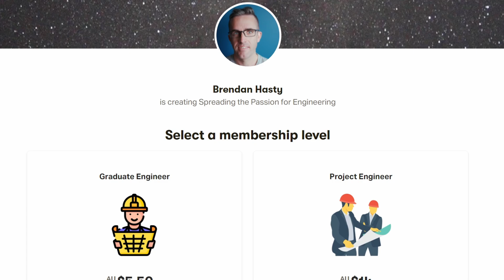Day In a Life As a Structural Engineer | Business Trip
Have you ever wondered what structural engineers do on business trips, and reccentally I've been travelling a lot since I joined Zuru as our teams are spreading worldwide. In this video, I'll take you on a recent business trip to China - A day in a life as a structural engineer.

💲 Be Smart with your personal Finance (AUS ONLY):
💳 Sign up with Ubank app to get $20 by using code 27KF6M4 (must make 3 card purchases after signing up)
🔌 Switch to low-cost Electricity - Ovo Energy to get $120 credit to your account over the 12 months
🔥 Switch your electricity & Gas by switching to Globird Energy (get $50 by quoting referral account 30151862)